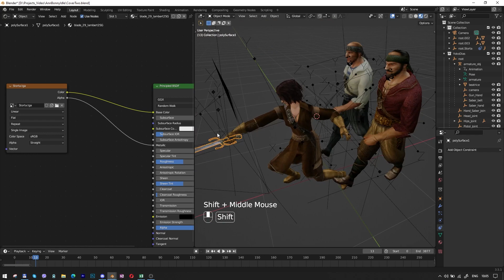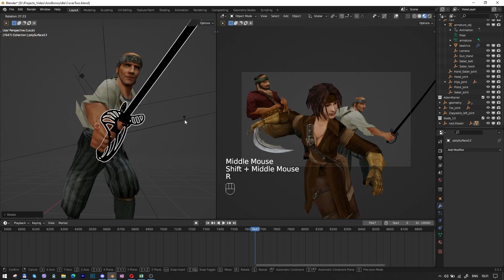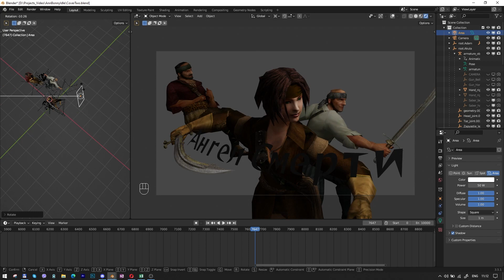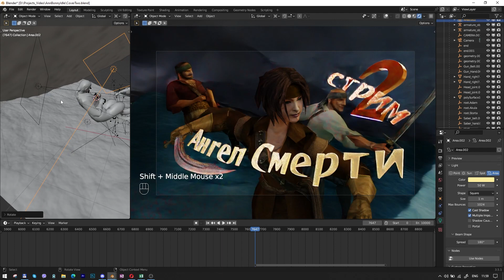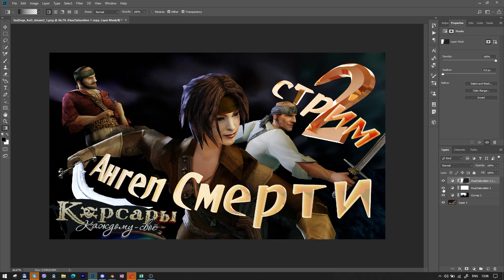Процесс создания обложки стрима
Таймлапс рабочего процесса по созданию обложки стрима по аддону «Ангел Смерти» к игре «Корсары: Каждому свое»